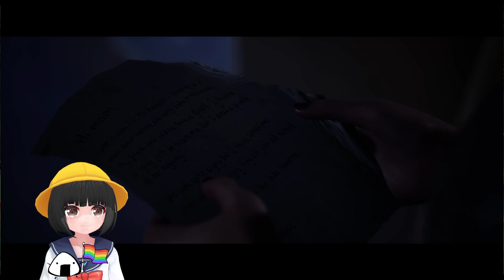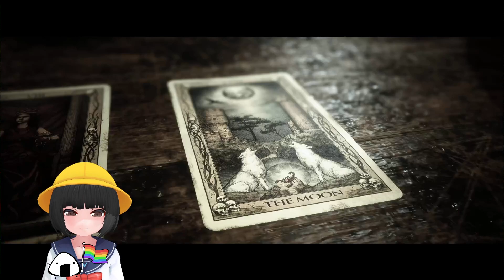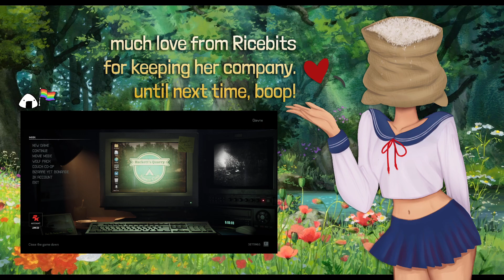Ricebits Plays | The Quarry : Episode 2.2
First Aired: 23rd July 2022